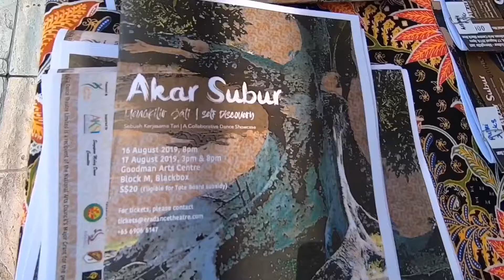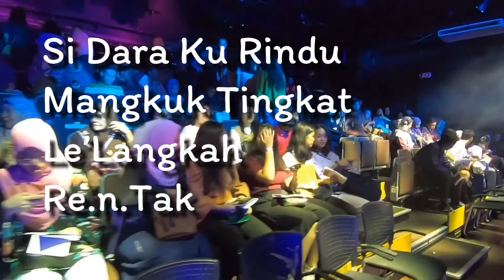Promo Akar Subur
A Collaborative Dance Shocase